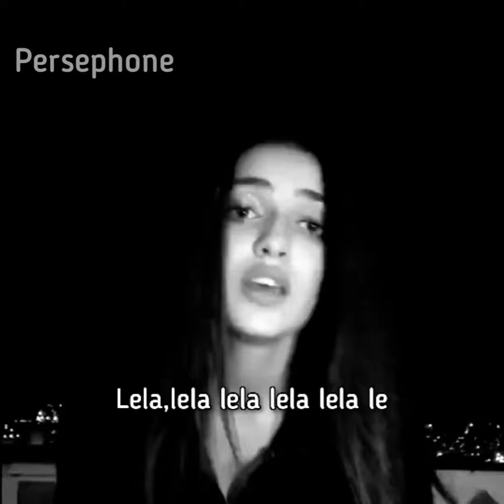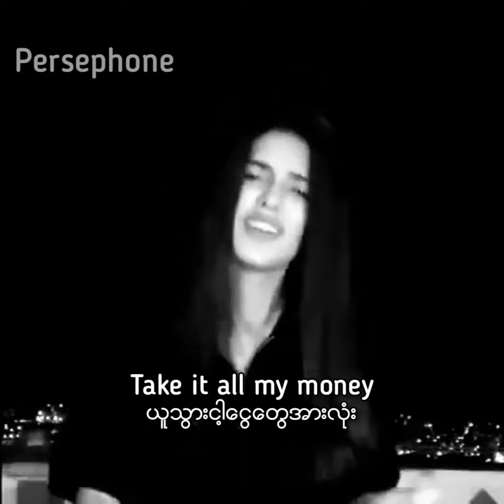Rauf faik -это ли счастье?( is this happiness?) cover by Arusik Petroyan |English translations mmsub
lela,lela lela song